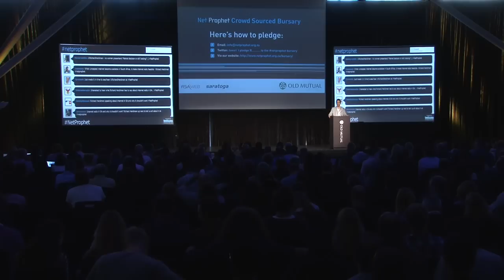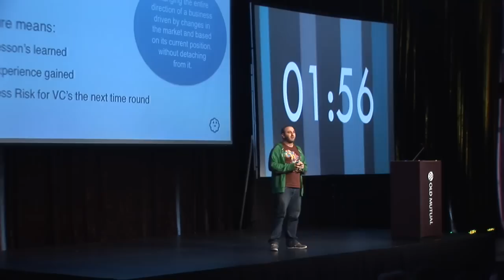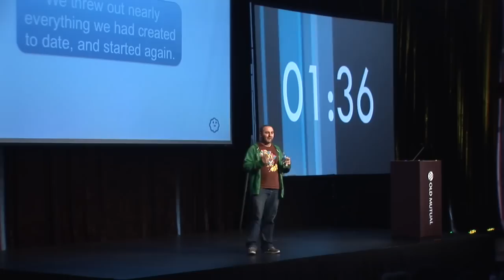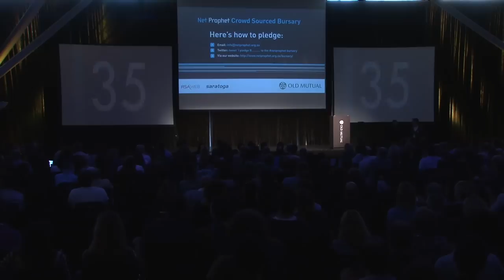Power Presentation with Eric Edelstein, Rory Berry, and Elodie Kleynhaus